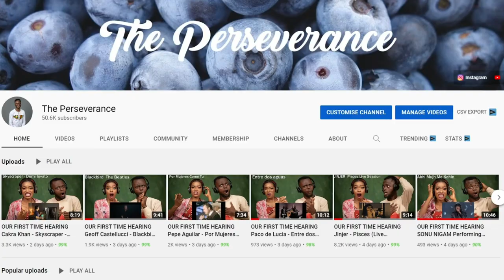Non-Muslims Reacts To Why Am I Here - The Purpose of Life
1)This video has no negative impact on the original works (It would actually be positive for them)
2)This video is also for teaching purposes.
3)It is positively transformative in nature.
4)I only used bits and pieces of videos to get the point across where necessary.